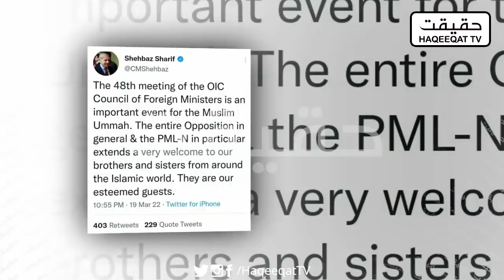OIC Members and Arab World Are Unhappy With Bilawal Bhutto's Statement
Many countries are showing anger towards Bilwal Bhutto to Riyasat e Pakistan about ongoing statement and issue of PDM over OIC Meeting. Arab World is unhappy with Bilawal.